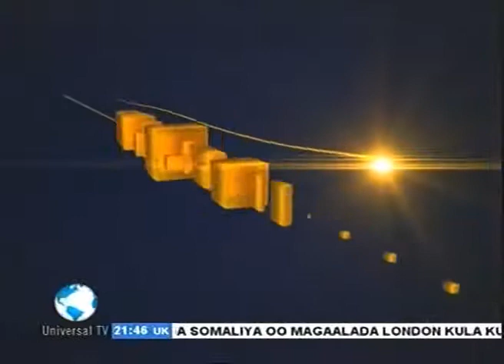Fool ka Fool 3.1.2013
Courtesy of Universal TV